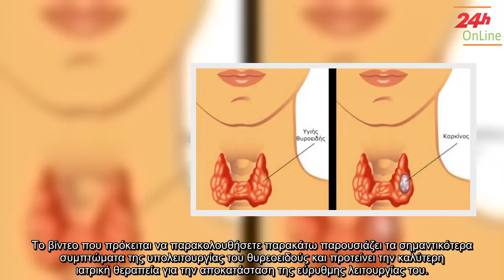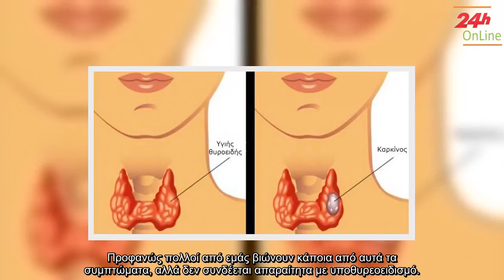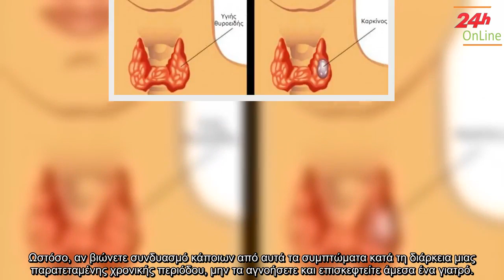✅ Εκατομμύρια Άτομα Δεν Λαμβάνουν Διάγνωση για Θυρεοειδή. Αυτά είναι τα Συμπτώματα που ΔΕΝ Πρέπει να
✍ Οι περισσότεροι ανησυχούν για τις διάφορες πτυχές της υγείας τους, όπως η λειτουργία της καρδιάς, των πνευμόνων και του εγκεφάλου τους, αλλά δεν φαίνεται να δίνουν μεγάλη σημασία στην υγεία του θυρεοειδούς τους. Παρά αυτή την έλλειψη προσοχής στον θυρεοειδή, η επίδραση του στη γενική υγεία του ατόμου είναι μεγάλης σημασίας. . Το βίντεο που πρόκειται να παρακολουθήσετε παρακάτω παρουσιάζει τα σημαντικότερα συμπτώματα της υπολειτουργίας του θυρεοειδούς και προτείνει την καλύτερη ιατρική θεραπεία για την αποκατάσταση της εύρυθμης λειτουργίας του. . Ο θυρεοειδής είναι αδένας σε σχήμα πεταλούδας, που βρίσκεται στο κάτω μέρος του λαιμού. Παράγει δύο ορμόνες, την τριιωδοθυρονίνη και την θυροξίνη, και είναι κρίσιμες όσον αφορά την ικανότητα του σώματος να ρυθμίζει πολλές λειτουργίες του σώματος: την κατανάλωση υδατανθράκων, την θερμοκρασία του σώματος, και τον καρδιακό ρυθμό. . Η αποτυχία του αδένα να παράγει αυτές τις ορμόνες, που είναι γνωστή ως υποθυρεοειδισμός, μπορεί να είναι αποτέλεσμα π ...